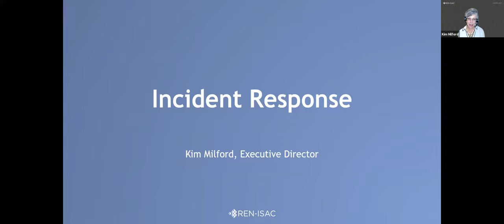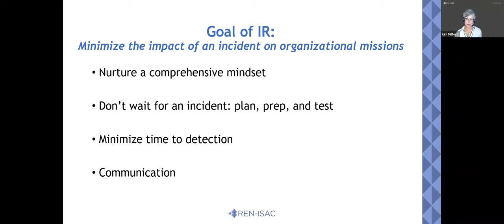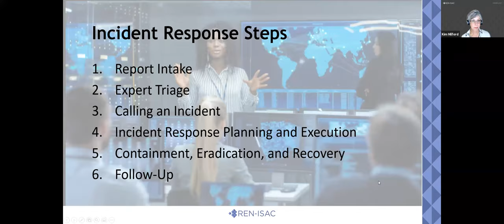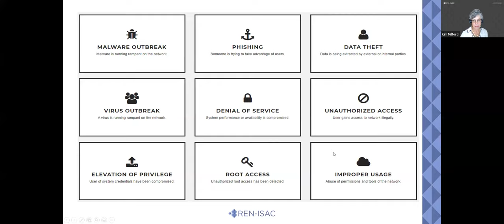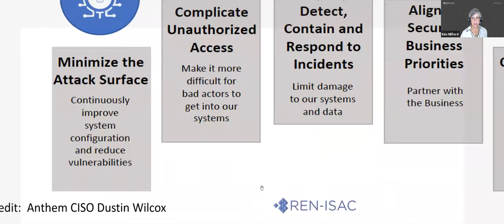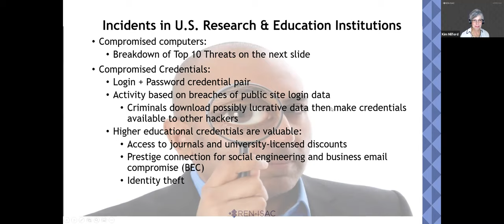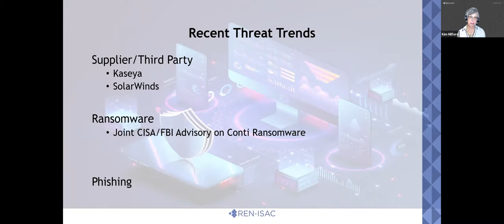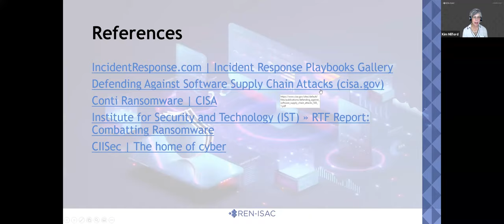2020-21 CACR Speaker Series Kim Milford - Incident management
Incident management isn’t for the faint of heart. It requires foresight and the ability to plan for the unpredictable. It requires diligence in sticking to SOPs. It requires trust in your processes and your personnel. It requires emotional fortitude to manage stress and anxiety, not only for those involved in responding to the incident but for the victims. This talk will explore the basics of incident management, with a particular look at how needs have changed in recent years.